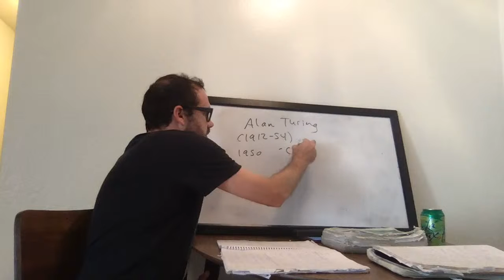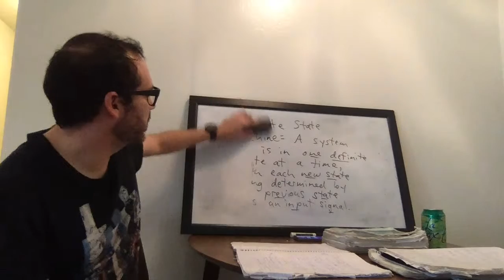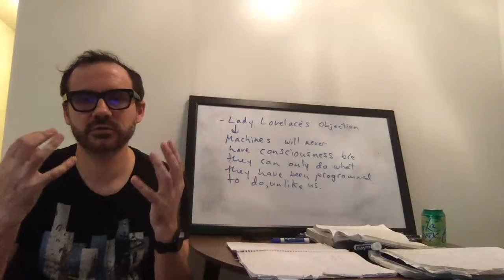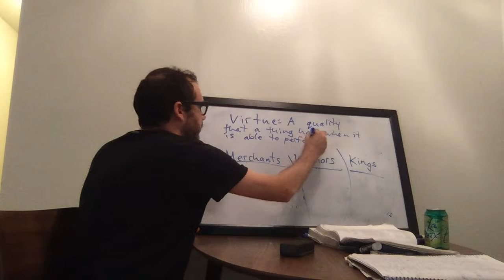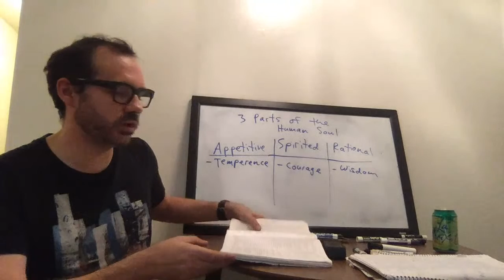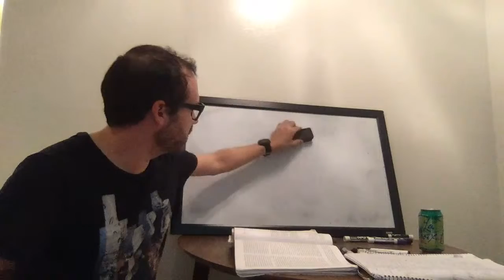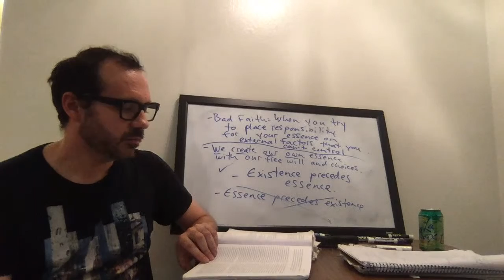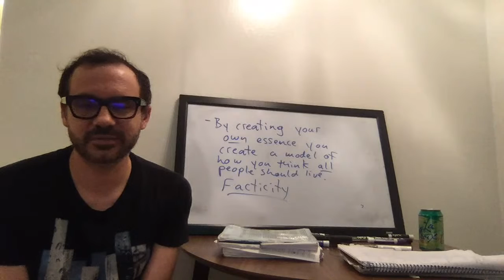OCC Intro to Phil Th 6:00-9:10 5/7/20